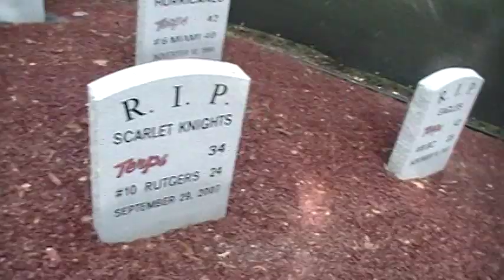Upset Graveyard @ Maryland